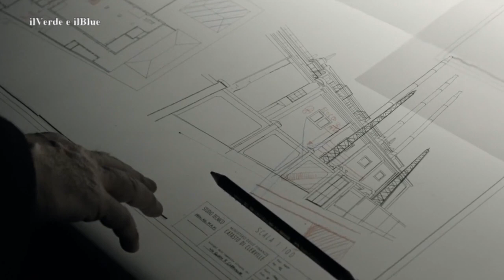Diabolik - Ginko all'attacco! - Riassunto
Diabolik riesce a ottenere delle informazioni per entrare in possesso della pregiata collezione Armen, ma cade in una trappola tesagli dall'ispettore Ginko, che si rivela più combattivo che mai.

Testo: Wikipedia